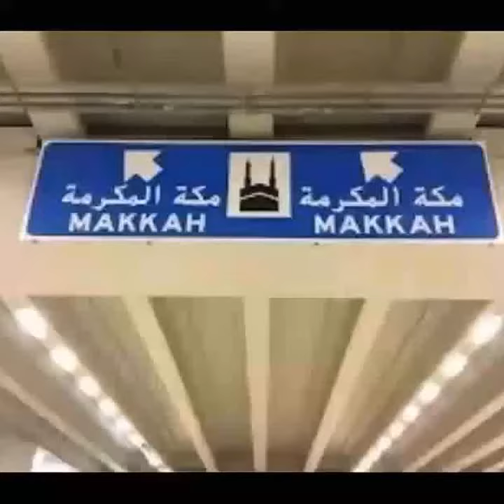makkah مكة المكرمة